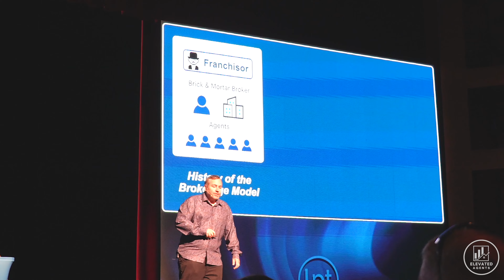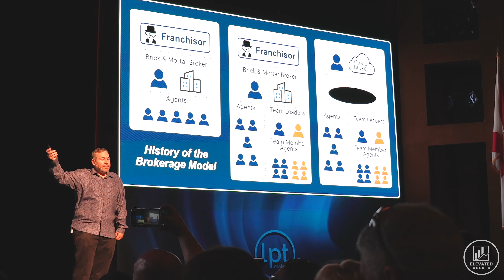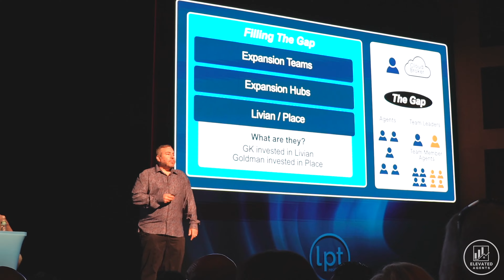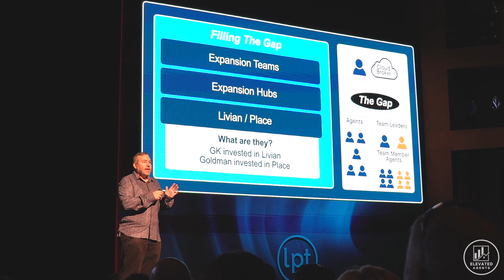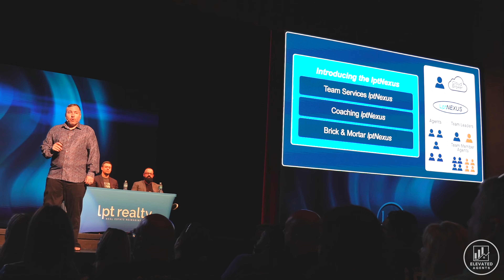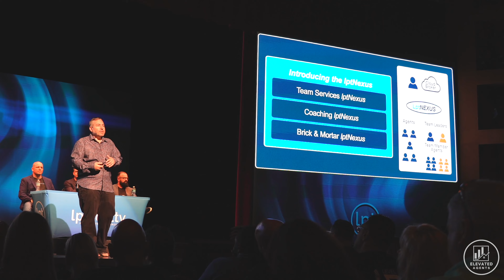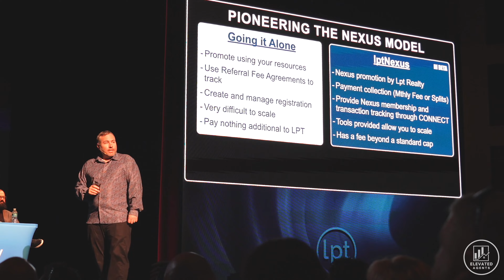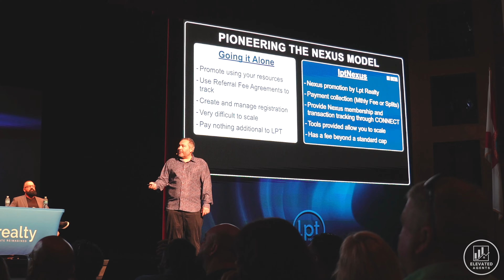LPT Realty - What is the new NEXUS platform all about? The Nexus explained by Robert Palmer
Want to partner with Marc Ammons & AJ Ackerman at LPT Realty and have them as sponsors?  Schedule a 1-on-1 PRIVATE Zoom call with the Elevated Agents

2023 marked the 1st full year in business for LPT Realty and saw us grow to over 3,200 agents in that time.  In LPT fashion, we held our 1st annual conference in the middle of a hot Indycar track in the middle of St. Petersburg, Florida.  With 1,200 agents in attendance, it was an energetic and amazing event.

In this video series, we will cover all of the highlights from the conference with many clips from Robert Palmer, Founder and CEO of LPT Realty, dropping absolute bombs and truly shaking up the real estate industry.

In this video, we answer the question "What is the LPT Realty's Nexus platform?".  We are so excited for this addition to the brokerage platform which gives agents even more choice in how they run their business.

Watch to the end as there are golden nuggets scattered all throughout.  If you are thinking of partnering with LPT Realty, this video will give you a much better idea of how we think and operate as a brokerage.

We would LOVE the opportunity to connect with you on a 1-on-1 zoom call to answer any additional questions and see if we would be a good fit to partner together here at LPT Realty.